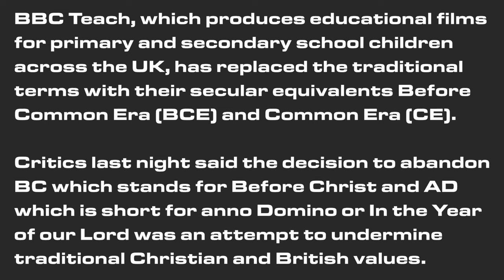Prophecy Files Briefing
Pastor Joey Rogers is back in the studio with a brand new Prophecy Files Briefing, and he is discussing how the world wants to destroy every trace of Jesus Christ in our calendars, textbooks, and culture, but it all hinged on the birth of Christ.  Christmas changed everything.